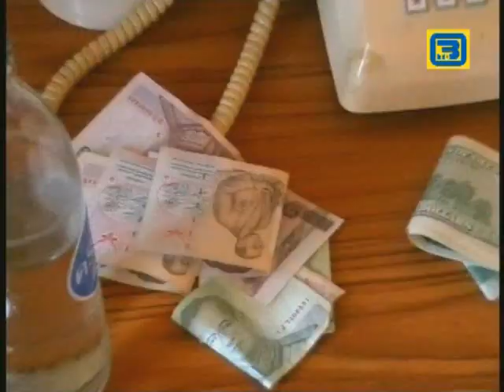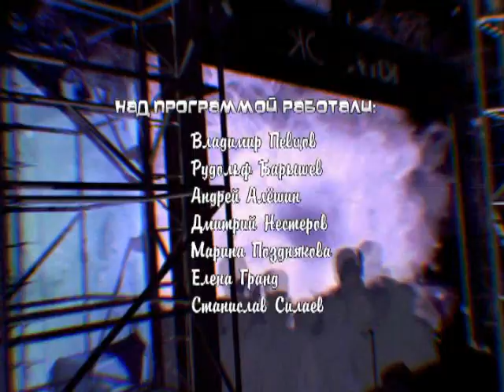"КлубОК" на отдыхе (отрывок)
группа "Топ-Кран" и В.Певцов
топ-кран паттайя таиланд сицилия sicilian taormina